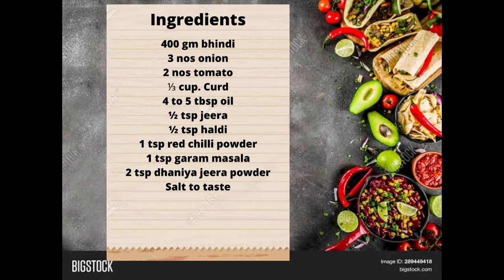bhindi masala recipe | भिंडी मसाला | ભીંડી મસાલા રેસીપી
दहीं वाली भिंडी मसाला
ભીંડી મસાલા રેસીપી
rasturant style bhindi masala

Ingredients

400 gm bhindi
3  nos onion
2  nos tomato
⅓  cup. Curd
4 to 5 tbsp oil
½ tsp jeera
½ tsp haldi
1 tsp red chilli powder
1 tsp garam masala
2 tsp dhaniya jeera powder

Music